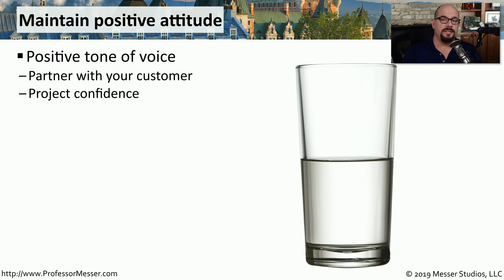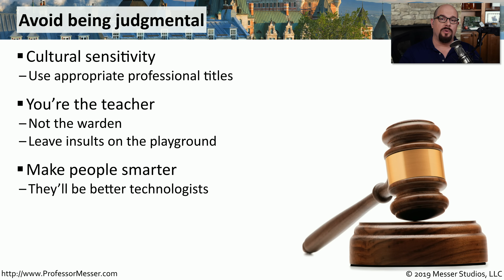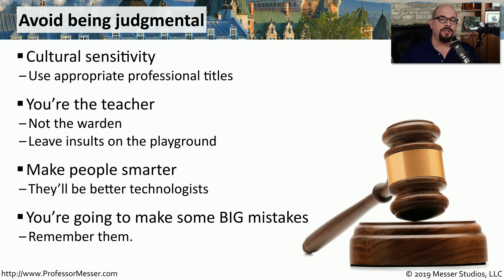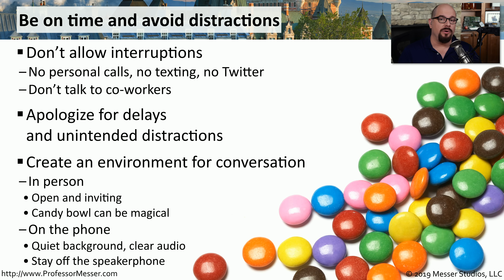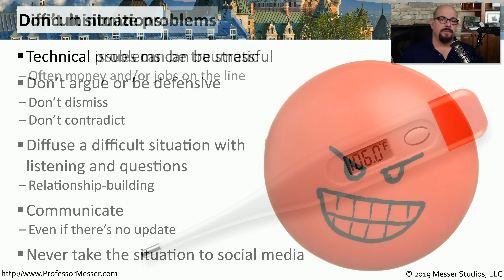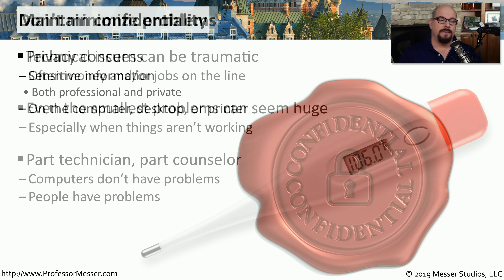Professionalism - CompTIA A+ 220-1002 - 4.7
A technologist is expected to maintain a professional tone at all times. In this video, you’ll learn some best practices for maintaining professionalism in even the worst of circumstances.